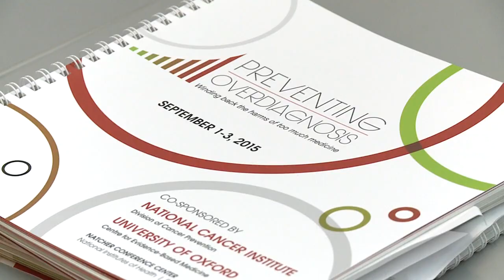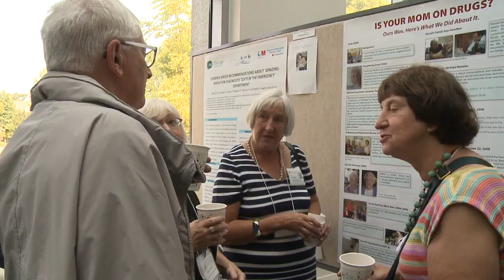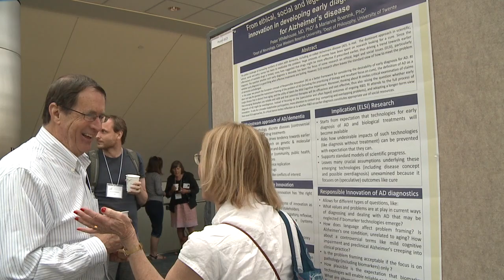Preventing Overdiagnosis 2015 Highlights